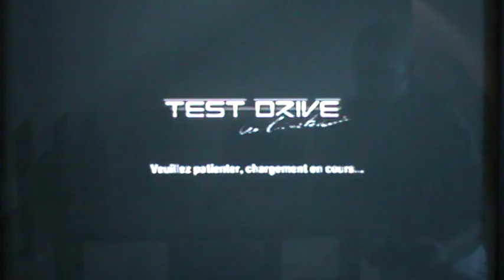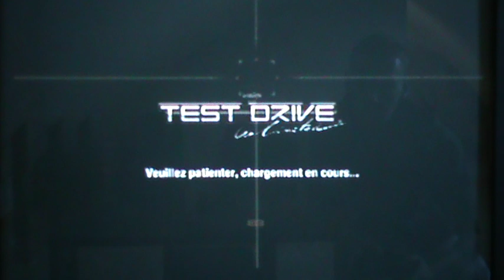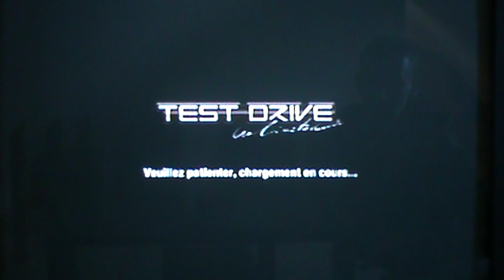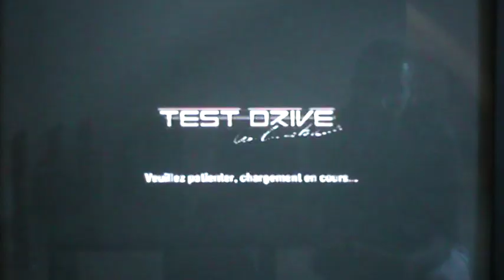Test Drive Unlimited PS2 Test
Test de  Test Drive unlimited avec Fireflav, un jeu de course mais aussi de MMO ou les dépenses vont bon train.

NOTE:Graphisme  14/20
          Gameplay   12/20
          Duree de vie   15/20
                     NOTE GENERAL   13/20  Un jeu d on la course de voiture en elle même et saccadée par une IA pourrie et difficile,mais sauver par un environnement hawaïen a tomber par terre.